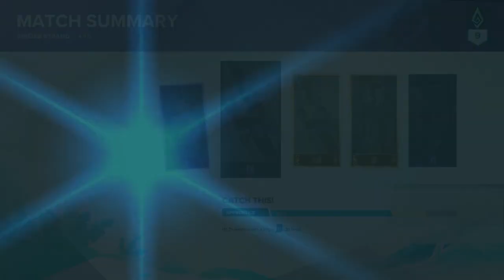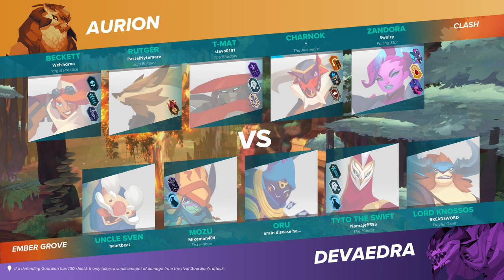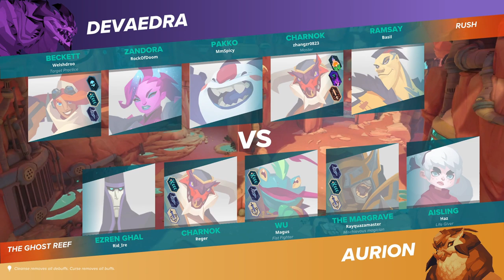Gigantic Rampage Edition - 14 April 2024 [Welshdroo]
Gigantic: Rampage Edition had some rocky server issues. But are they fixed? We take a deep dive into the game and find out if it is or not and also see if its still as fun as it once was.

Check out this gameplay and see what you think and  dont forget comment what u think of the game or video.

// About Channel:
- Apex Legends
- Valorant
- Halo Infinite
- Overwatch 2
- World of Warcraft
- Rust
- Gigantic Rampage Edition